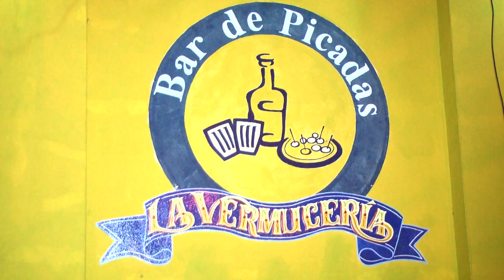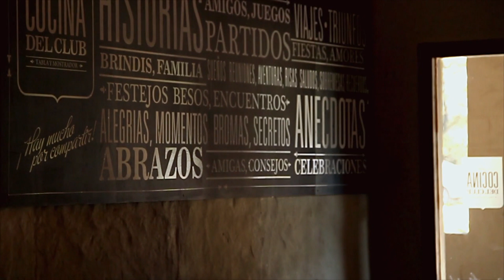RUGBYPLATENSE 190 02- 05- 17 PARTE1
Programa emitido por canal 7 Somos La Plata de Cablevision.Digital 607 y Flow 519. Conduccion Martin Carrasco. Localidades que se emite Dolores,Chascomus,Brandsen,Magdalena,San Pedro , Mercedes, Belgrano y Las Heras.